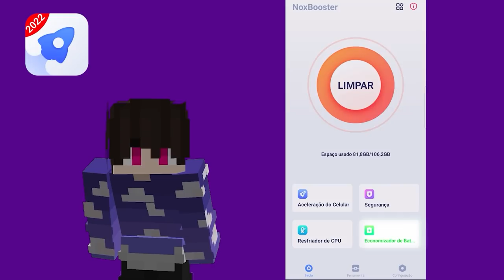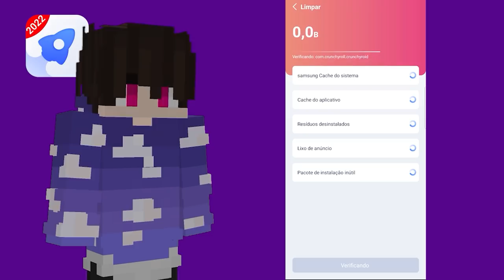QUEBREI OS LIMITES DE CORAÇÕES POSSÍVEIS NESSE SERVIDOR DE MINECRAFT!!!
limpador mestre, Impulsionador de Jogo, antivírus e muito mais!!

Sobre o

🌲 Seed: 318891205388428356